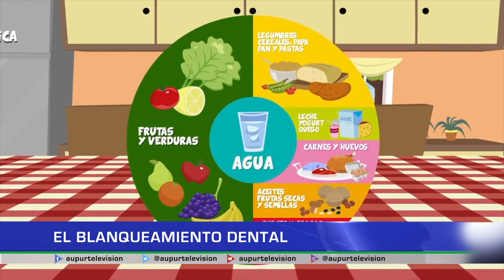El blanqueamiento dental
En nuestro espaciodesalud, aclararemos dudas en torno al blanqueamientodental, cuáles son sus verdaderas ventajas y desventajas al igual que aquella información a tener en cuenta a la hora de realizarse un procedimiento estético como este.